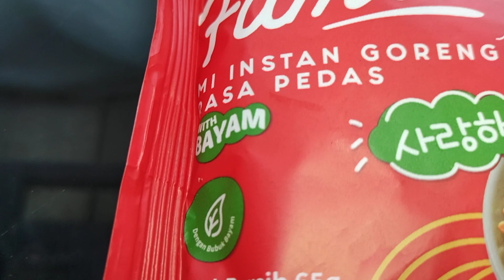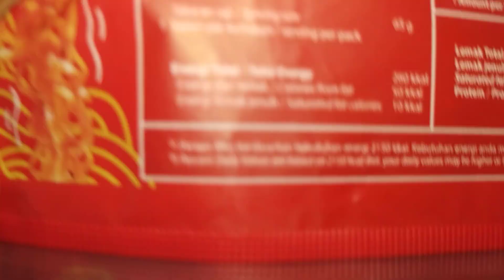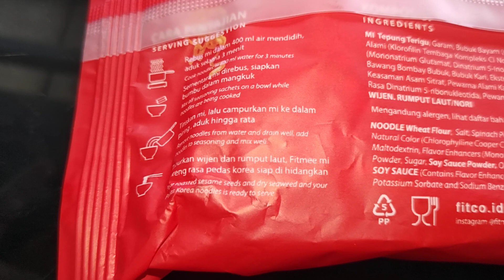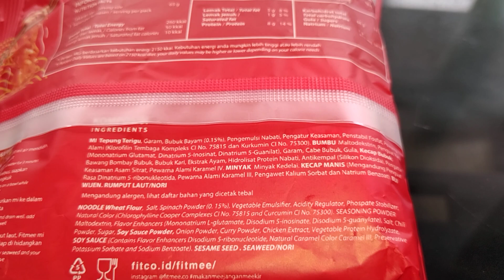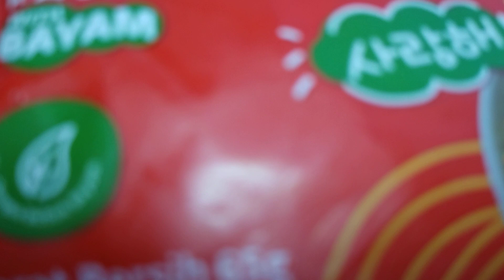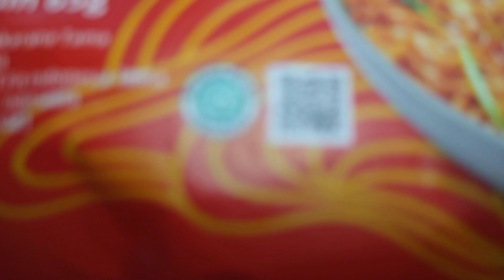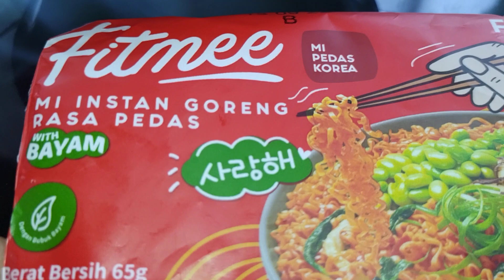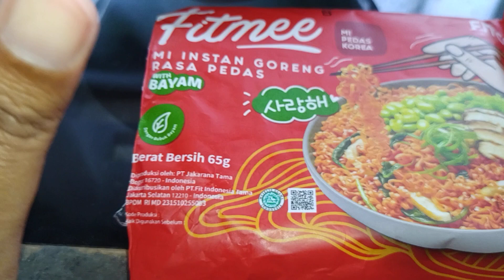Review Produk #1624 : Fitmee Mi Instan Goreng Rasa Pedas Korea